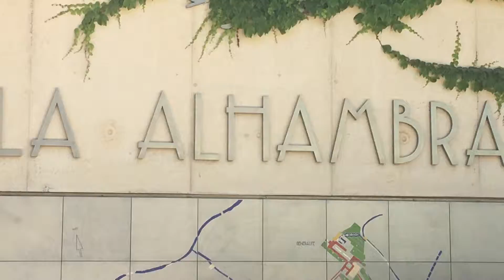Olives Alhambra Granada